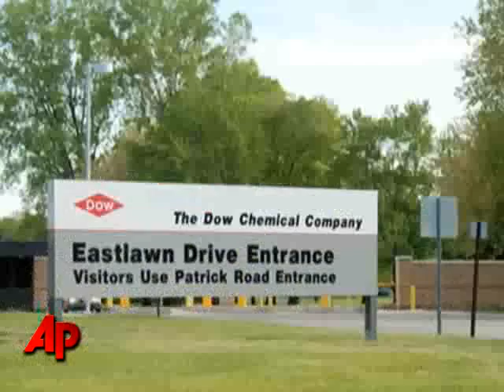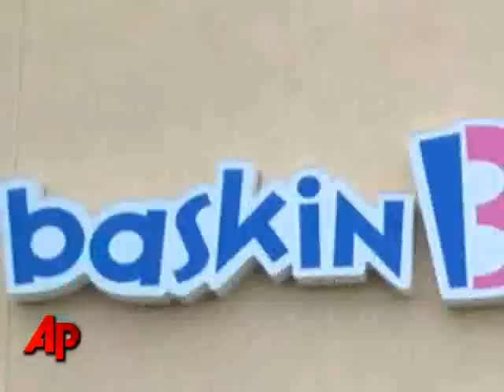AP Money Minute: Dow Deal Off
Here are the top AP money stories for December 29th: Dow may call off Rohm and Haas deal; Mark Cuban buys stake in Carmike Cinemas; GMAC silent on whether it has approval to become bank-holding company; New line of lighter ice creams at Baskin Robbins.